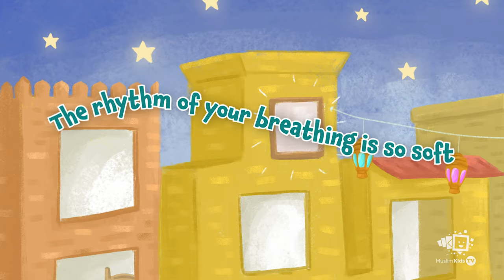Best Ramadan Cartoons for Kids | Hear Me Beat My Drums | Ramadan Song | Dawud Wharnsby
Ramadan Kareem!  May Allah forgive us our sins and bless us in this beautiful month!  Ameen.

Check out new uploads weekly!
JOIN MUSLIM KIDS TV TODAY and enjoy...
🔵 Recitation Buddy to learn Quran 🔵 Fun & Interactive games
🔵Available on iOS/Android App and smart tv 😊 Try us out for FREE!